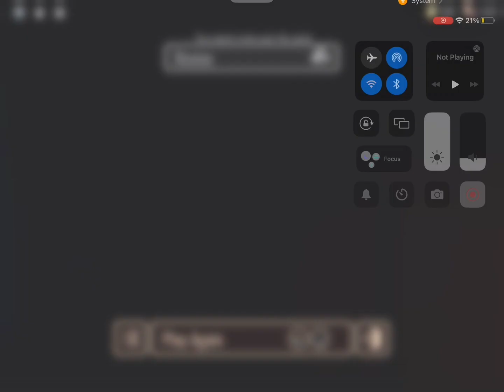Playing doors (Curlier) (Kenny) (Mushroom)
In this video, Kenny, Mushroom, Curlier and I played Doors! I hope you enjoyed!